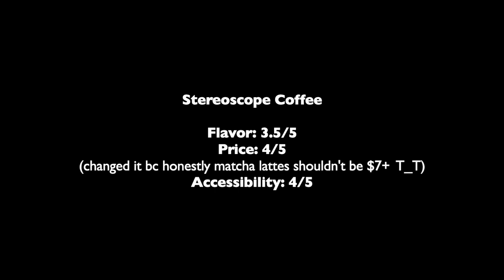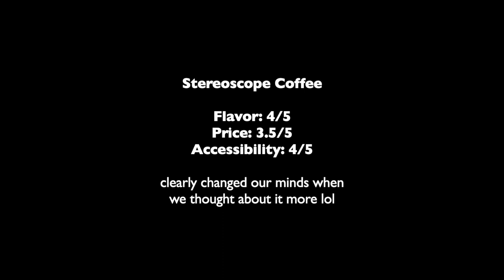best Matcha in LA ?? 🍵🪴 Part 1 | trying Stereoscope Coffee, Maru Coffee, La La Land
come along as Aaron and I try to find the ~BEST~ matcha latte in Los Angeles (Part 1)

places we tried:
- Stereoscope Coffee
- Maru Coffee